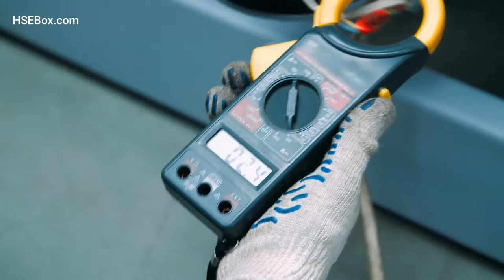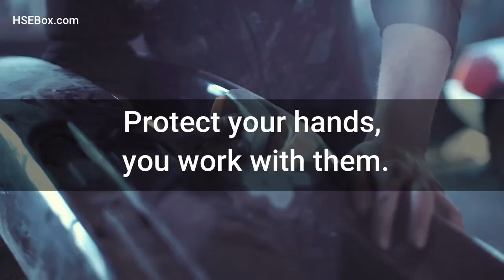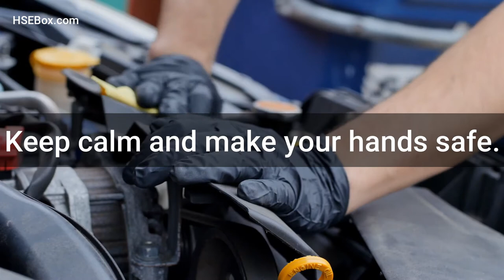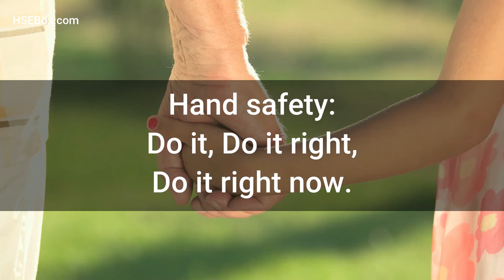20 Best Safety Hands Slogans - safety training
In a recent US Department of Labor study, of all injures reported, injuries to fingers and hands accounted for more than 23%, making them the highest in preventable injuries, and in terms of lost workdays, they ranked second only to back and neck injuries.
This is the reason why you should add in your site campaigns to prevent hand injures.